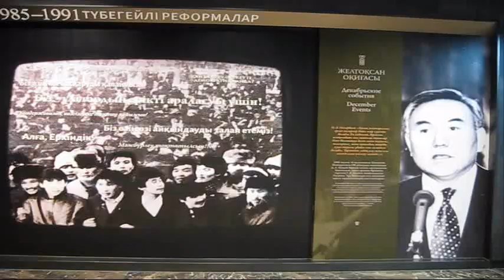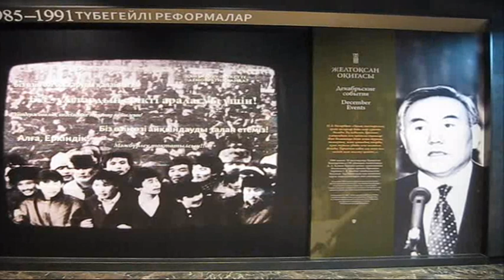Астана. Музей Первого Президента Казахстана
Казахстан. Астана. Музей Первого Президента Казахстана
Astana. Museum of the First President of Kazakhstan